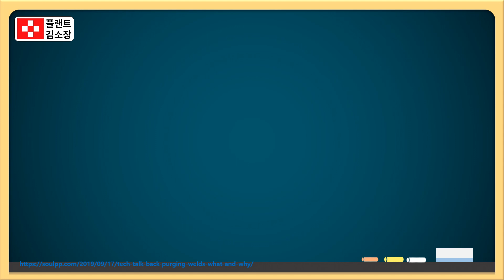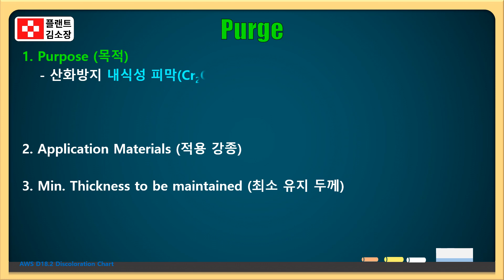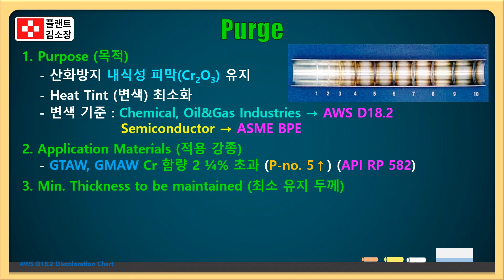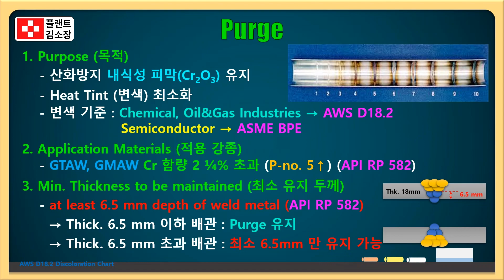🧪 스테인리스강 퍼지(Purge)의 진짜 목적? 내식성 피막 보호! | Purging Explained – AWS D18.2, ASME BPE, API RP 582 기준 🔧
📌 스테인리스 배관이나 튜브를 용접할 때, 왜 굳이 **퍼지(Purge)**를 해야 할까요?
그 이유는 단 하나! 스테인리스강의 내식성 피막을 보호하기 위해서입니다.

🔍 퍼지란 무엇인가요?
퍼지는 용접 중 산소나 수분 등 유해한 가스를 제거하고, 용접 뒷면(Back side)을 아르곤(Argon) 같은 보호가스로 차단하는 작업입니다. 만약 퍼지를 하지 않으면, 산소와 반응해 용접 뒷면에 **중금속 산화물(일명 '설탕현상', Sugaring)**이 생깁니다. 이 상태로 방치되면 내식성이 급격히 저하되고, 배관 내부에서 균열, 부식, 오염이 발생할 수 있습니다.

💡 왜 퍼지가 중요한가요?

스테인리스강은 **크롬(Cr)**이 포함된 재료로, 표면에 **산화 크롬 피막(Passive Layer)**이 형성되어야 내식성이 유지됩니다.

퍼지를 하지 않으면 산화 크롬 피막이 손상되어, 부식에 매우 취약한 구조로 바뀝니다.

반도체, 제약, 바이오, 식음료 산업처럼 고청정·고순도 환경에서는 퍼지 용접이 사실상 필수 조건입니다.

📏 적용 기준은?

AWS D18.2: 위생 배관 퍼지 및 용접 품질 기준
ASME BPE: 바이오/제약용 고청정 배관 가이드라인
API RP 582: 석유화학 및 정유 플랜트 퍼지 및 후처리 지침

🔧 퍼지 작업 순서 요약

용접 부위의 한쪽 끝에 아르곤 가스를 주입하고,
반대편은 배출용 벤트홀을 만들어 기체 흐름을 유지,

**퍼지 댐(Purge Dam)**이나 테이프로 양쪽을 차단해 기밀성 유지, 루트패스를 시작하며 테이프를 조금씩 제거하고 용접을 반복.

🔥 최근 트렌드: 퍼지 없이도 내식성을 유지하는 GMAW-SC 방식?
전통적인 GTAW(텅스텐 아크 용접)나 SMAW 방식은 퍼지가 필수지만, **GMAW의 개량된 Short-Circuit 모드(GMAW-SC)**를 활용하면 퍼지 없이도 우수한 품질의 루트패스가 가능합니다.
하지만 이는 철저한 WPS(Welding Procedure Specification)와 용접자 숙련도를 요구하므로, 적용에는 신중함이 필요합니다.